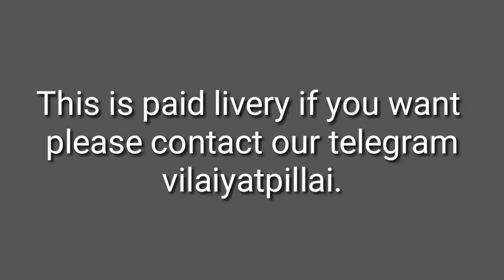ASIAN EXPRESS LIVERY FOR ZEDONE MOD FOR BUSSID | Vilaiyatu pillai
Halo friends welcome to my channel here we going to play ASIAN EXPRESS LIVERY FOR ZEDONE MOD in HD livery.This livery is made by own .this mod is developed by TEAM KBS.
I hope that you will enjoy this video if you want to use our liverys we provide link in descripition( Don’t change link ) and if you want to use owr liverys in your channels give credits to as otherwise you may face the copyright strike I sorry to say this.
Guys  if you want any liverys for any mod we will ready make so guys please touch with our telegram.The link is given below  thank you.

Mod : Zedone Paid Mod

Mod Link :

Mod Credits : Team Kbs

Livery : Asian Express